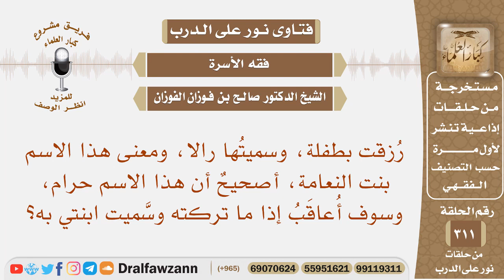سميت طفلتي رالا، ومعنى هذا الاسم بنت النعامة، أصحيح أن هذا الاسم حرام، وسوف أعاقب إذا سميت ابنتي به؟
نص السؤال: رُزقت بطفلة، وسميتُها رالا، ومعنى هذا الاسم بنت النعامة، أصحيحٌ أن هذا الاسم حرام، وسوف أُعاقَبُ إذا ما تركته وسَّميت ابنتي به؟

السيرة الذاتية :
للاشتراك في قناة الشيخ صالح الفوزان

رئيس الفريق
لمشروع كبار العلماء